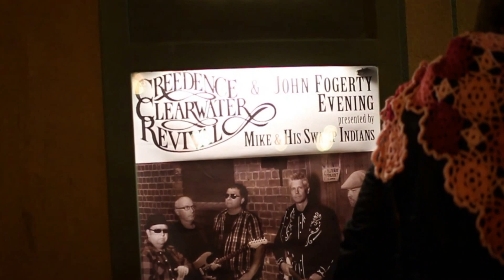CCR/Fogerty Evening presenteras av Mike & His Swamp Indians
Mike & His Swamp Indians presenterar ett 2½ timmas långt pärlband av odödliga hitlåtar från Creedence Clearwater Revival och dess frontman John Fogerty:s storhetstid.
Bad Moon Rising, Have You Ever Seen the Rain, Midninght Special, Fortunate Son, Proud Mary, listan kan göras hur lång som helst.
Jönköpings Posten gav konserten betyget 4 av 5, Publiken gick hem med ett stort leende.